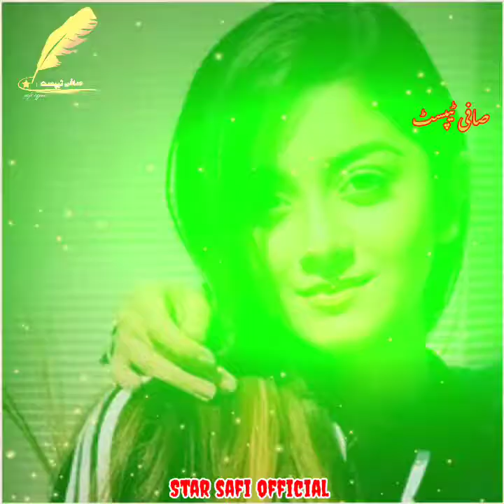Bal chata na guram da mene me toba I grana way way khali duka da Star safi official pashto songs